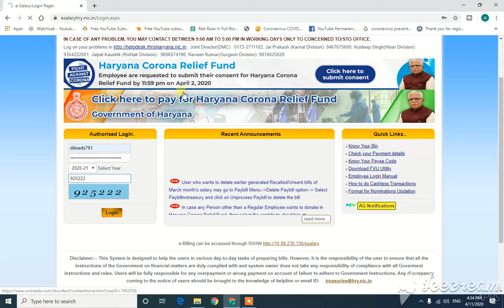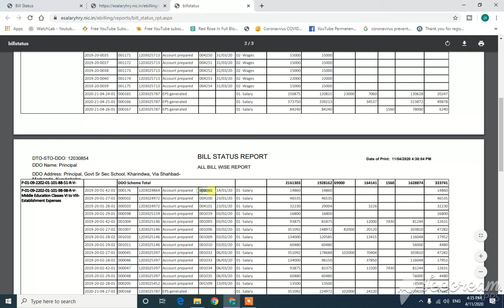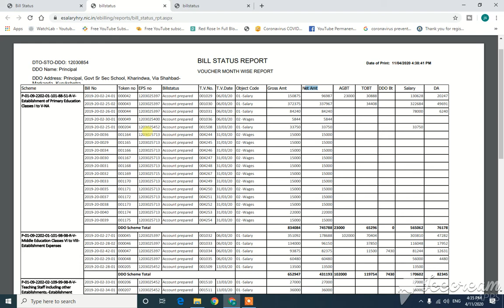Treasury Voucher Report Kiase Download Kare II Ebilling TR Report II